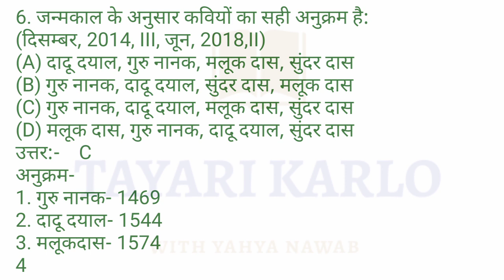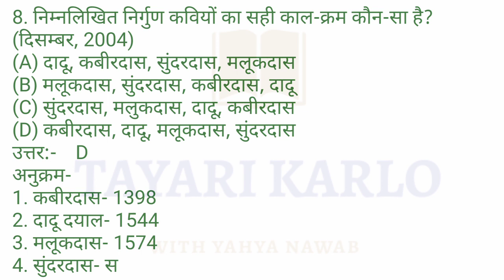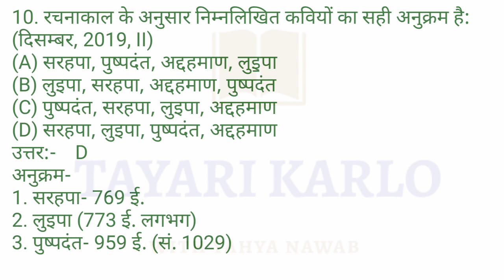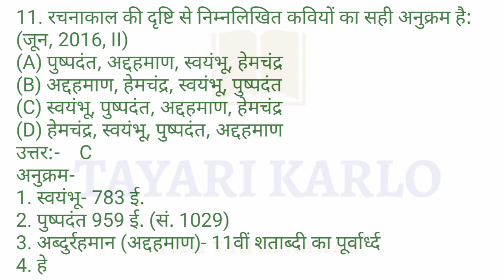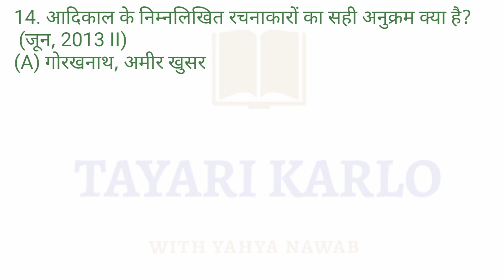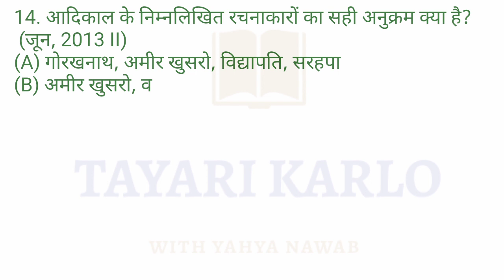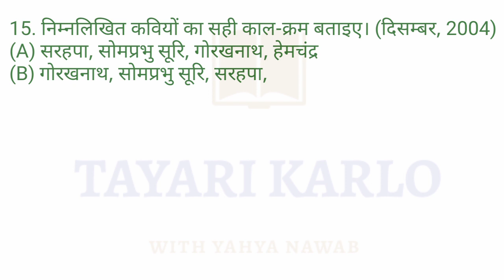UGC NET प्रैक्टिस सेट-4 | UGC NET EXAM 2020 HINDI | UGC NET MOCK TEST HINDI